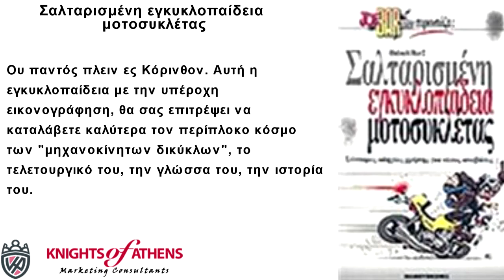Σαλταρισμένη εγκυκλοπαίδεια μοτοσυκλέτας‏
Ου παντός πλειν ες Κόρινθον. Αυτή η εγκυκλοπαίδεια με την υπέροχη εικονογράφηση, θα σας επιτρέψει να καταλάβετε καλύτερα τον περίπλοκο κόσμο των "μηχανοκίνητων δικύκλων", το τελετουργικό του, την γλώσσα του, την ιστορία του. Με την ακρίβεια των αναλύσεων του και με λεπτομερείς συμβουλές οδήγησης, αυτό το απαραίτητο εγχειρίδιο, θα σας διδάξει επίσης τους χίλιους και έναν τρόπους να πετύχετε γρήγορα και άκοπα την μέγιστη βαρύτητα, να ανακαλύψετε τοεντυπωσιακό υλικό που λέγεται άσφαλτος και τις παράδοξες συνέπειες του στην επίδερμίδα, να θέσετε επί τέλους τον δάκτυλο, τον αγκώνα και τη ράχη σε όλες αυτές τις μικρές χαρές που προσφέρει η επαφή με ένα παράδοξο, αλλά τόσο γοητευτικό μηχάνημα: τη μοτοσυκλέτα.